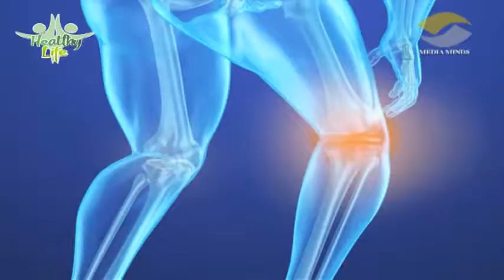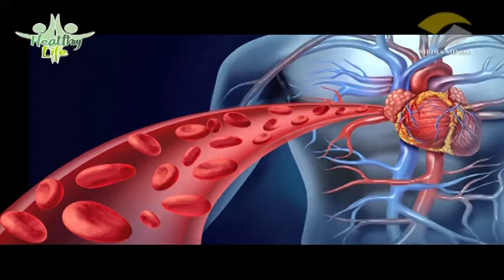کرونا کے خلاف کون سا وٹامن کیا ڈیوٹی سنبھالےگا؟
کرونا سے ڈرنا بھی ہے، لڑنا بھی ہے
کون سا وٹامن کیا  ڈیوٹی سنبھالےگا؟
کرونا کی وبا کو ہرانا ہے۔ قوت مدافعت بڑھانا ہے